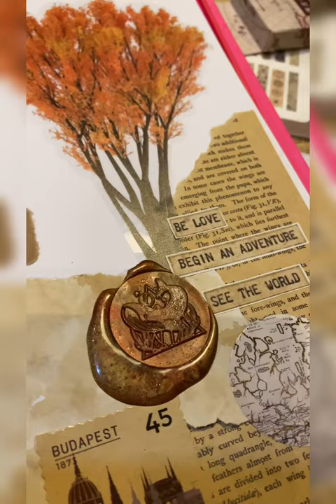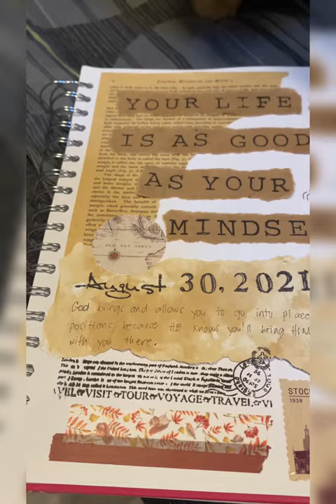Day 242 of 365 ✍️